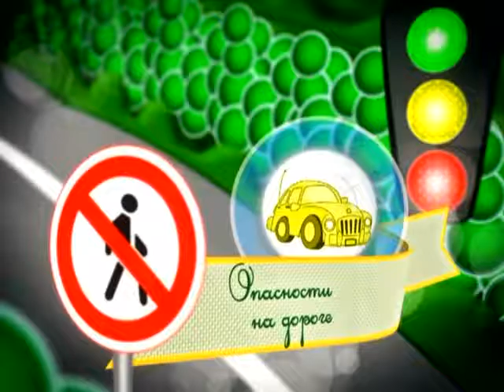02 06 2016 Страна безопасности